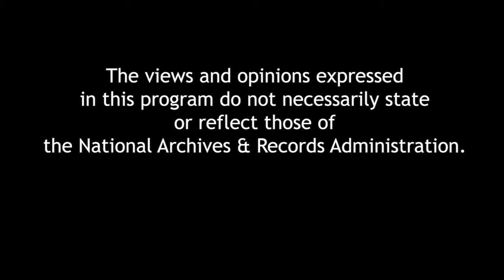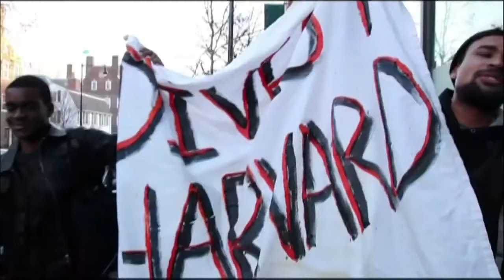New Visions of the Future of Press Freedom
Presented in partnership with the Student Press Law Center, New Visions of the Future of Press Freedom will bring together prominent high school and college journalists to envision what the future of a free press looks like and to discuss current challenges to student press freedom and the First Amendment. Student journalists have suddenly been thrust into the middle of the press freedom debates as they are filling gaps in "news deserts" and, with their peers, serving as watchdogs on key civic issues of our time.  Join us to hear new perspectives on the future of the First Amendment from the leaders of the next generation.